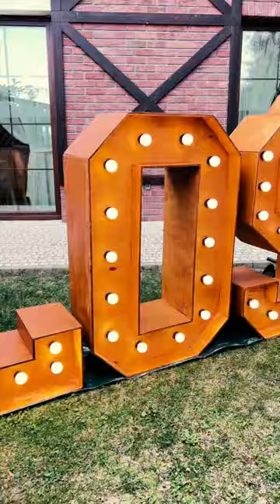Paulina & Piotr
Zapraszamy na pyszną rybkę na Górecznik